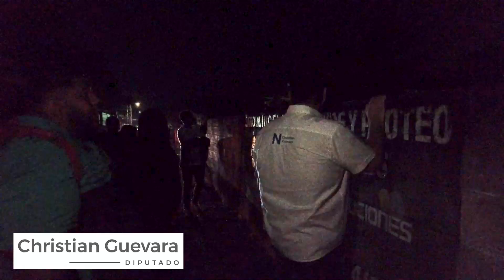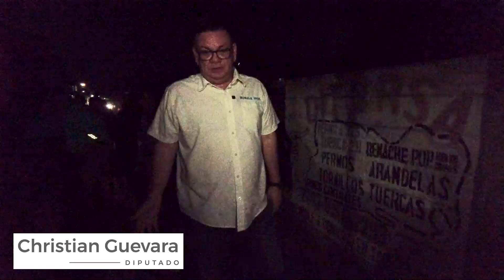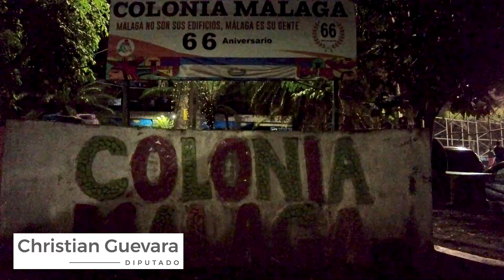CRUZAR ENTRE ESTAS COLONIAS ANTES ERA IMPOSIBLE, RECORRIDO NOCTURNO POR SAN SALVADOR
Caminamos por el Barrio Modelo, Barrio Santa Anita, pasamos por diferentes colonias y comunidades en las que antes era imposible hacerlo, si se pasaba de una colonia a otra terminamos muertos, ahora se puede convivir en total tranquilidad y paz gracias al Régimen de Excepción y el Plan Control Territorial.